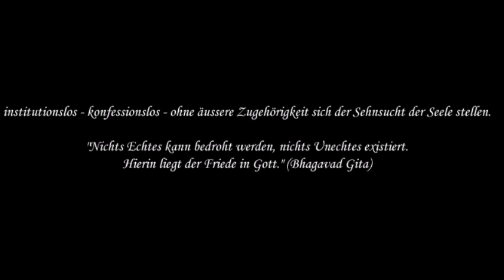sP. 17 Studium der heiligen Schriften